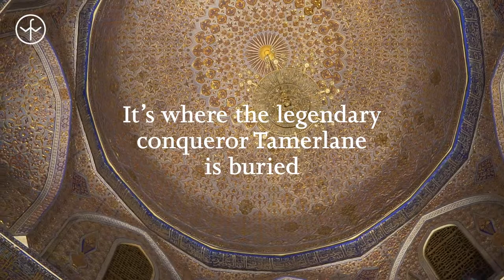Do you know this place? Quiz 5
A video from our video series Do You Know This Place?  Click show more to see the answer!

The answer is: Uzbekistan